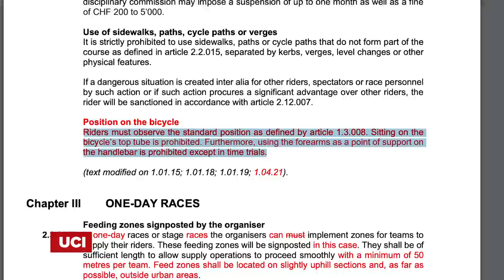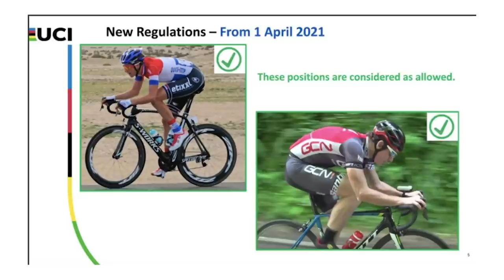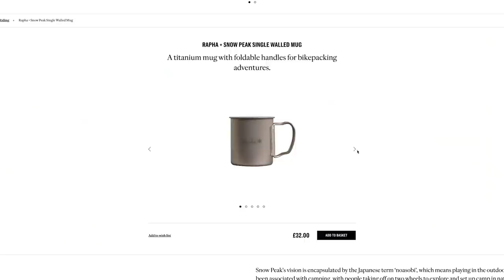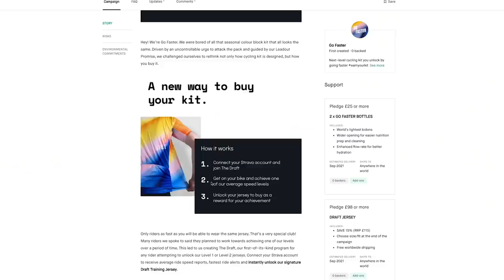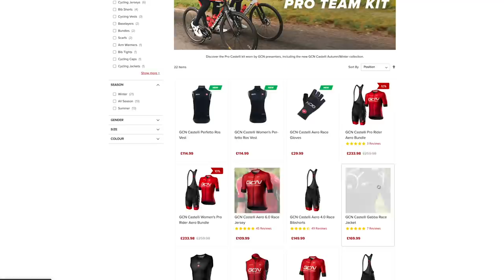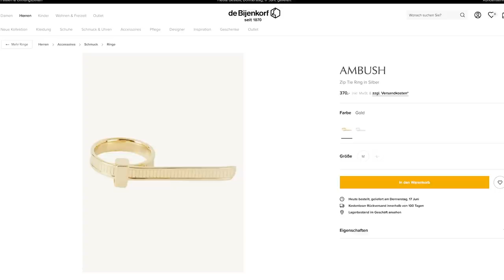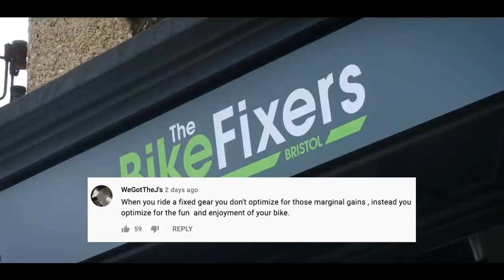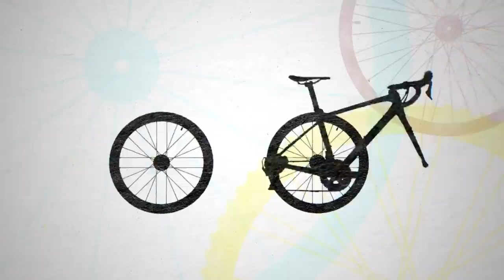Are The UCI Taking The P**S? Play Banned Or Not Banned With The GCN Show Ep. 440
This week on the GCN Show, with Jan-Willem Van Schip freshly disqualified from the Tour of Belgium, we're asking if the UCI's handlebar rules are some of the weirdest yet! We've also got a bike commissioned specially by Joe Biden for Boris Johnson, Mark Cavendish with his biggest win in years, and a game of banned or not banned!

What do you make of Jan-Willem Van Schip's Bars? Let us know in the app

Do you think the UCI Should keep banning things?

ES_Rise Of Evil - Rannar Sillard.wav
ES_Evil Laugh 3 - SFX Producer.wav
ES_Clock Ticking 2 - SFX Producer.wav